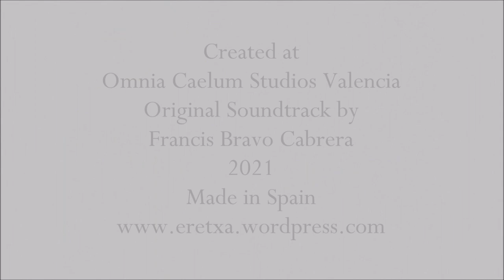Art History: Japanese Art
Original soundtrack music composed by Francis Bravo Cabrera and performed with AJA